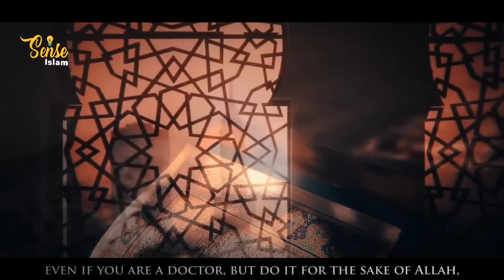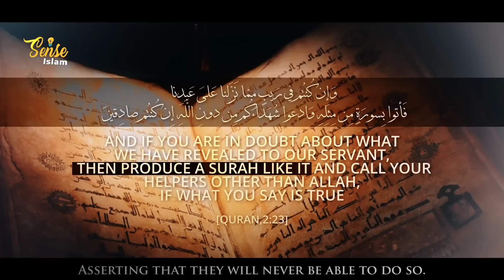KHABIB'S QURAN COMMENT SHOCKED EVERYONE